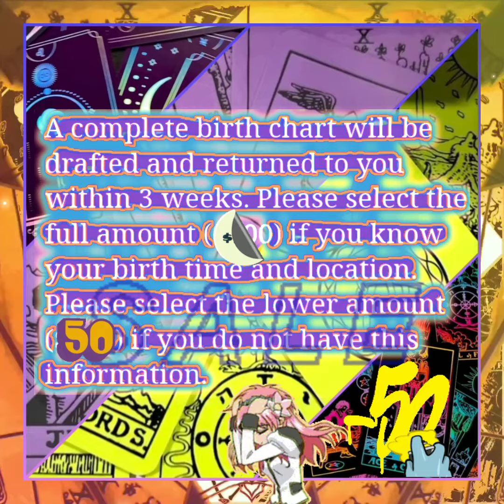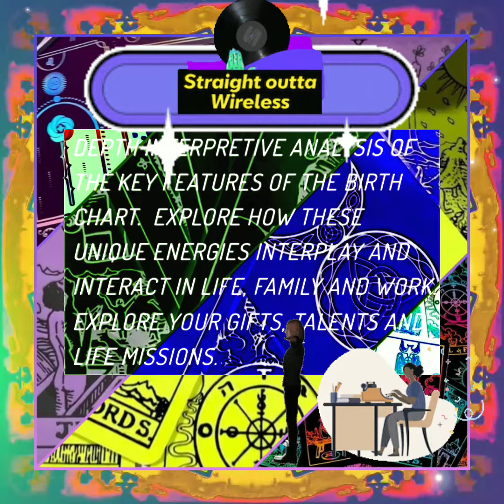We Evolve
Good Things In The Works..

If You'd Like To Help Support My Channels
I Accept These Apps & I'm Forever Grateful: